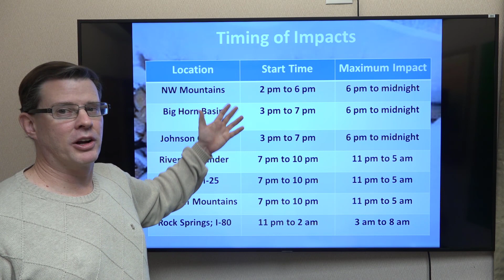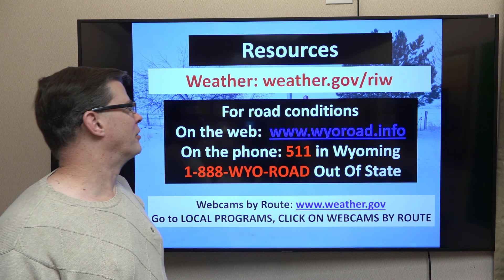Winter Weather Briefing for Western and Central Wyoming - January 24, 2022 - 6:30 am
A quick video briefing with some details about the expected snow this afternoon into early Tuesday morning.

Riverton, WY